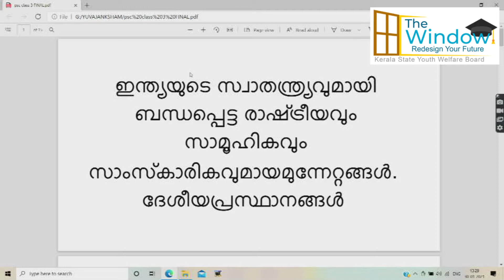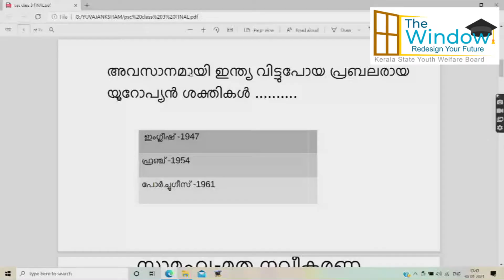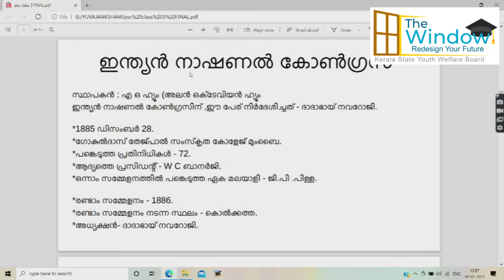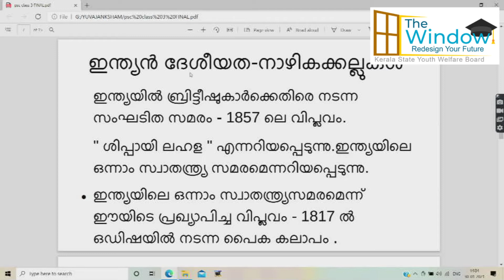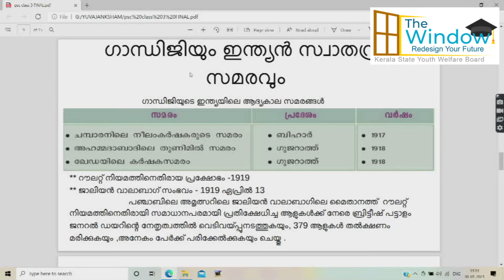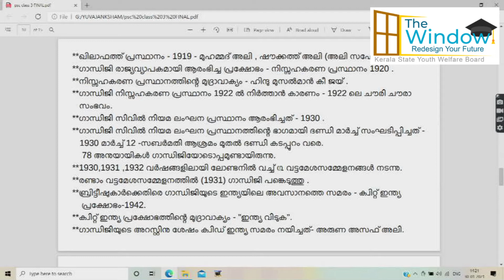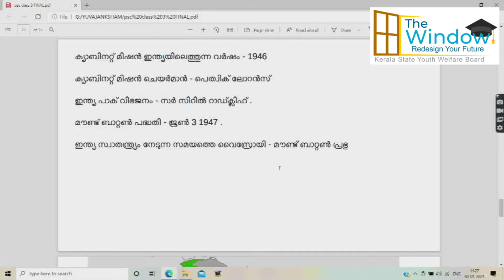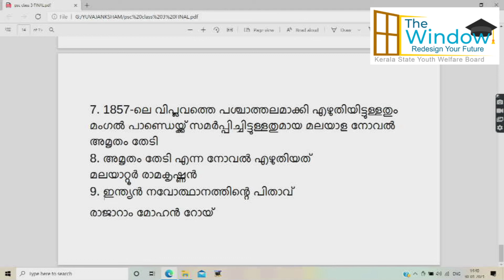Class on BASIC FACTS OF KERALA PART -III BY MAHESH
THE WINDOW - COMPETITIVE EXAM ONLINE COACHING PROGRAMME
( P.S.C  EXAMINATION PROGRAMME FOR THE COMMON PRELIMINARY TEST - UP TO SSLC LEVEL), CONDUCTED BY KERALA STATE YOUTH WELFARE BOARD.